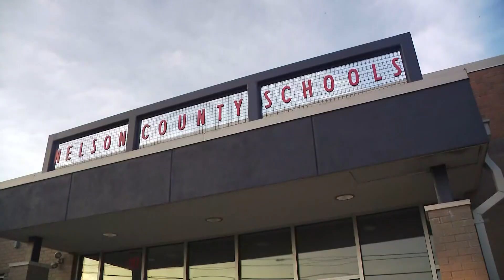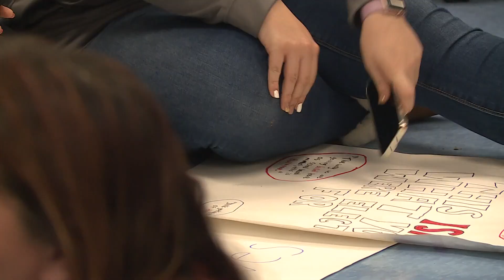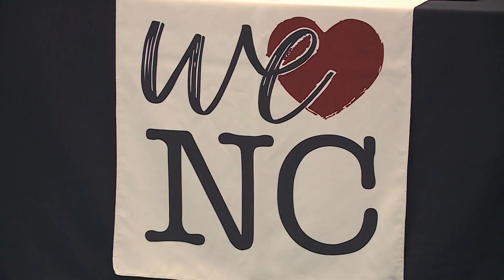Nelson County superintendent keeps his position, a decision made during another tense board meeting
Upset parents, teachers, and students lined up in Bardstown Wednesday night, worried that Superintendent Wes Bradley was about to lose his job.